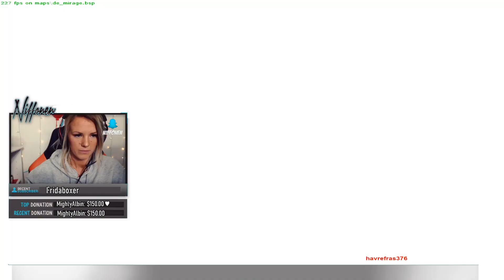Niffonen | Januari/Februari highlights - Sexy deagle clips as promised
Lite blandade klipp från Januari & Februari